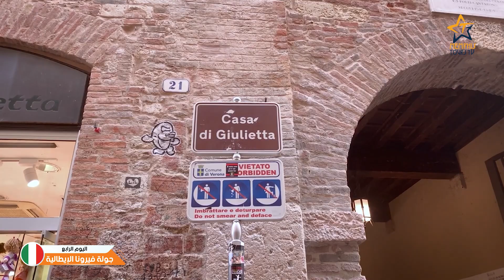رحلة ايطاليا وسويسرا 7 ليالى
دليل رحلتك فى 7 ليالى وبرنامج جولات وزيارات فى ميلانو  وفيرونا وفينيسيا ولوسيرن ولوكارنو وكومو ولوجانو
Italy and Switzerland Trip 7 nights